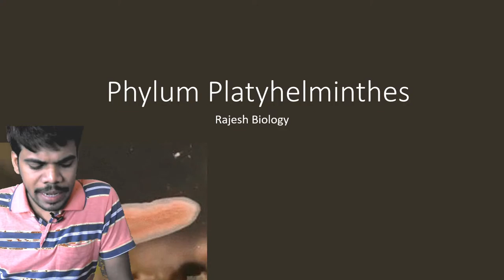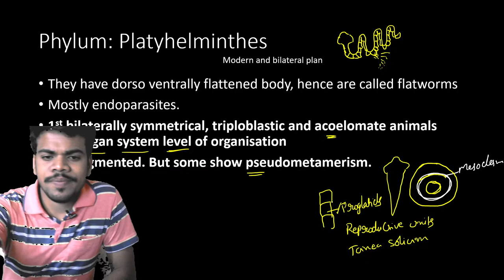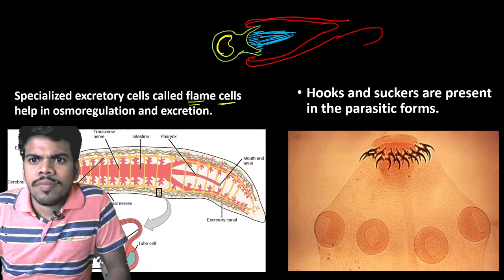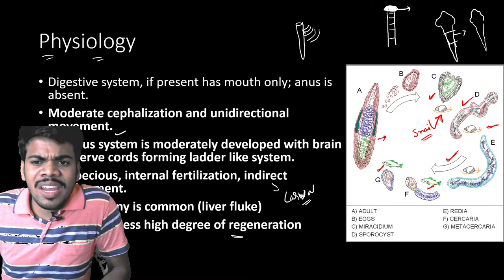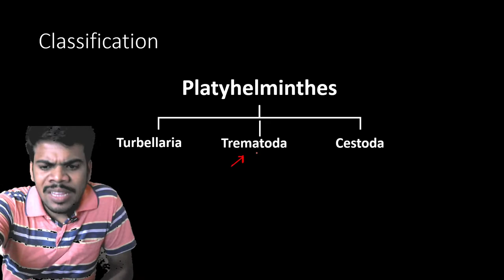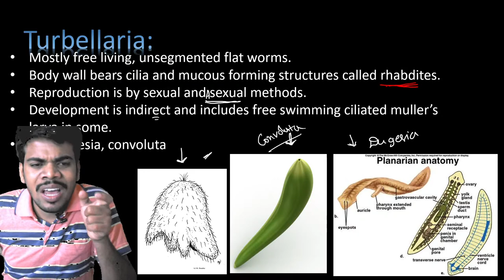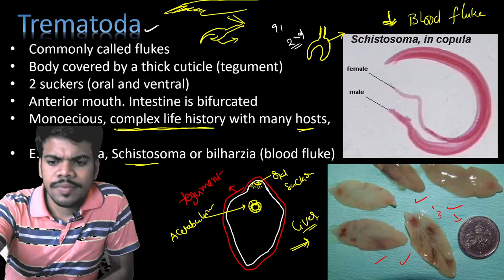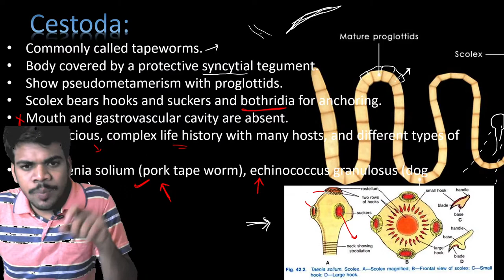Phylum Platyhelminthes | Animal Diversity I | Invertebrate phyla | Rajesh Biology